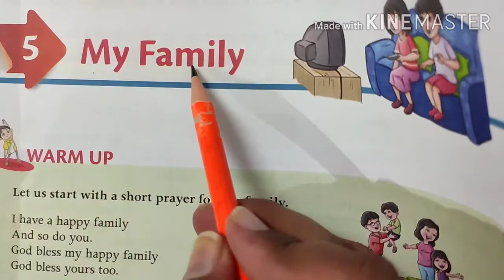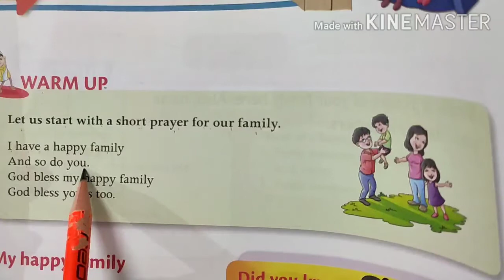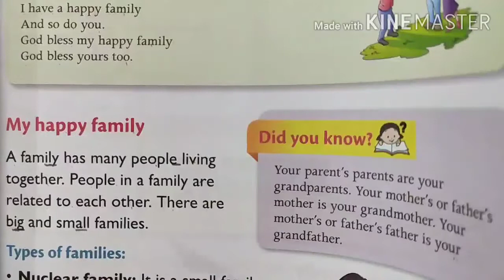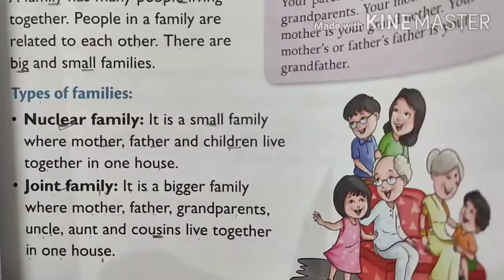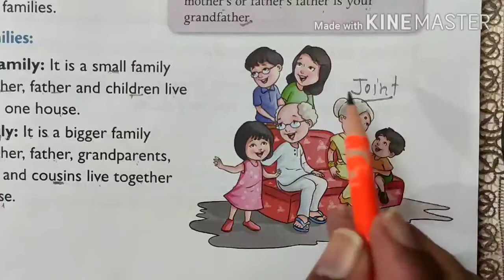Grade 1/ EVS / My Family / July 07